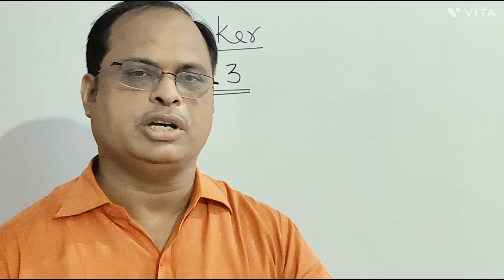LOK SABHA SPEAKER।। LOK SABHA ADHYKASH।। लोक सभा अध्यक्ष ।।OM BIRLA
TRIVEDI CLASSES SITAPUR#currentaffairs speaker loksabhaadhyksh ombirla speakerbytrivediclasses ombirlaloksabhaadhyksh loksabhaadhykshkaunhai vartmanloksabhakspeakerkaunhai tredingvideo jabardast kota omvirla newspeaker newloksabhaspeaker speakarkyahotahai # speakerkissadanmainhotahai